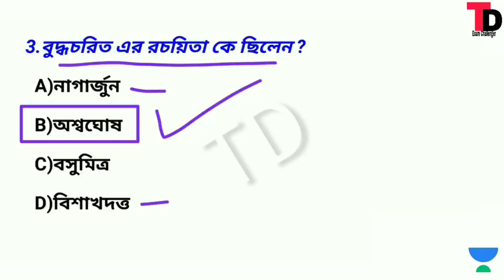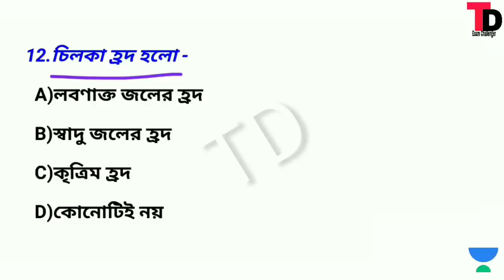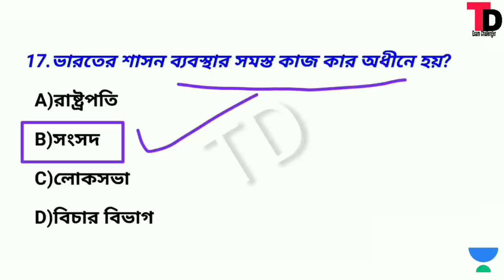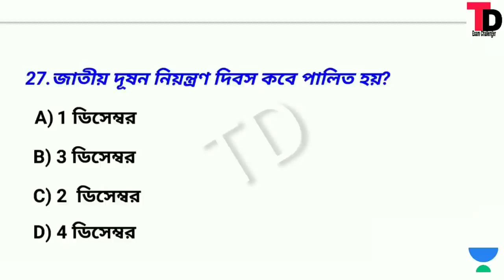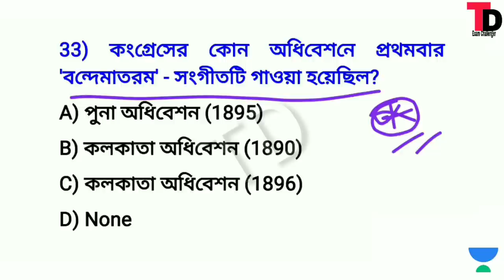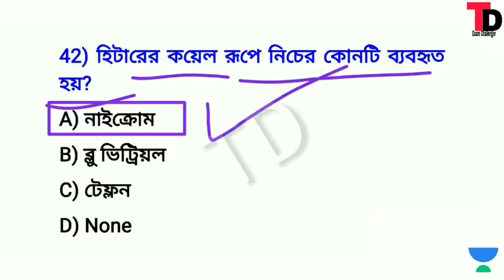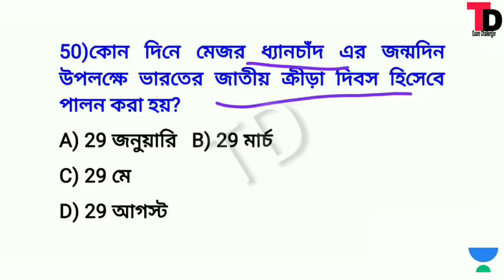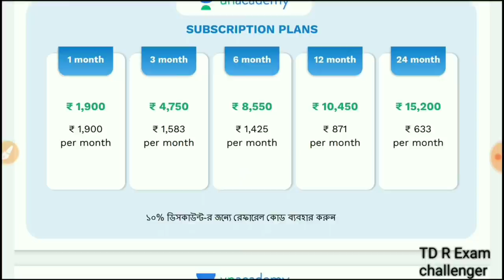SET 02 ||পশ্চিমবঙ্গ পুলিশ প্রিলি পরীক্ষার গুরুত্বপূর্ণ 50 টি প্রশ্ন | WB Police Exam 2021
📌জেনারেল নলেজ
📌কারেন্ট আফেয়ারস
📌গণিত
📌রিজনিং